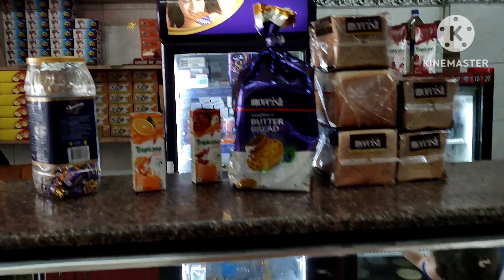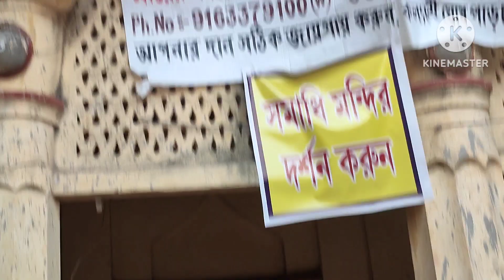Melay gia jhamela e porchilam.. Rate Friends der sange Dinner..